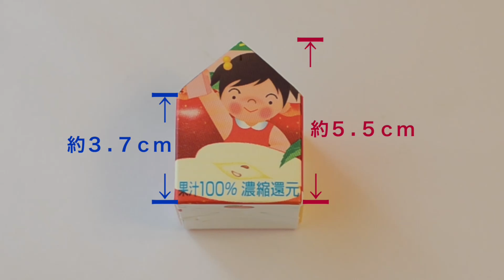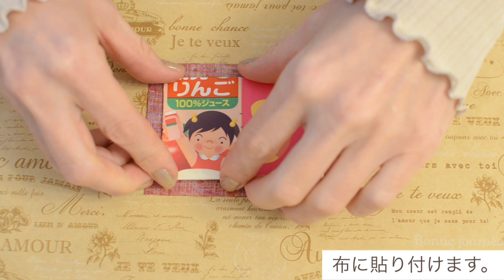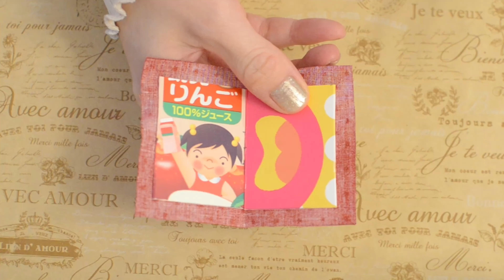【クリスマスDIY】おうち型小物入れの作り方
クリスマスカラーの布を使って、おうち型の小物入れを作りました🏠🌟
中にお菓子や小物を入れてお友達にプレゼントしたり、お部屋に飾ったりしてね⛄️✨✨

一緒に飾ってみてね💕

🤶同じ紙パックで作りました🌟